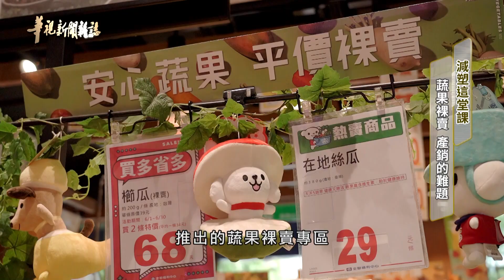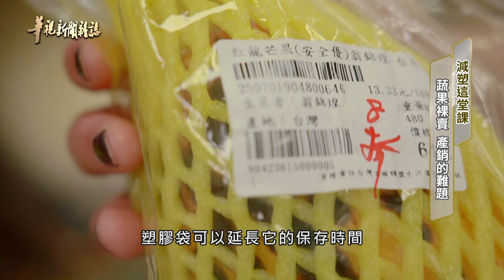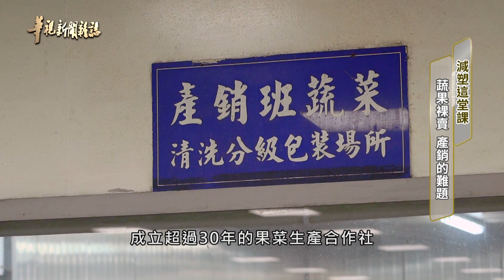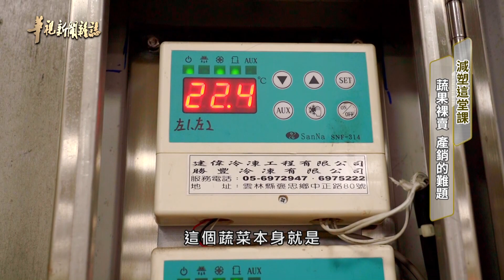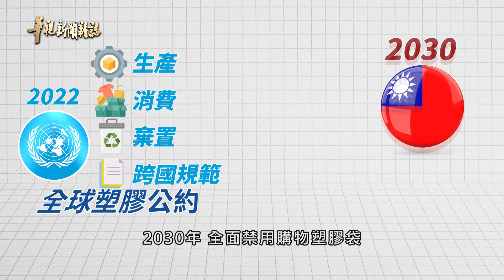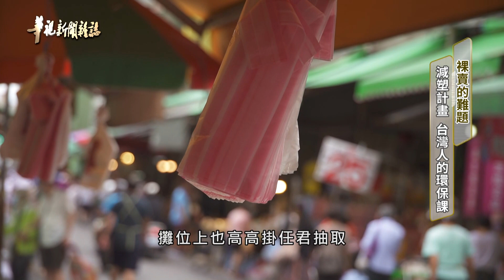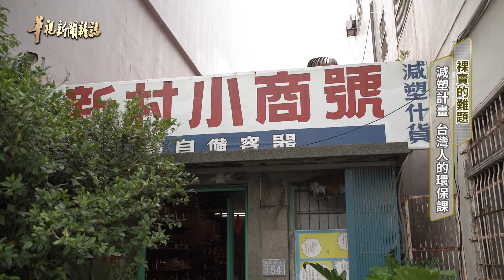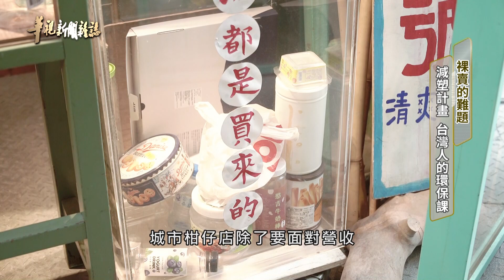減塑這堂課 裸賣的難題｜記者 陳沿佐 邱勇賓 李婉婷 徐森城｜華視新聞雜誌EP2371 2023.6.30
您多久會去一次超市或大賣場呢？環境團體調查，光是連鎖賣場，一年賣出的蔬果，就用掉超過5億個塑膠袋，用量驚人。2022年底，環保署和全台兩大賣場合作，試辦蔬果裸賣，包含蘿蔔、馬鈴薯等超過20個品項，直接在架上陳列，供民眾選購。但卻發現許多民眾，還是習慣要拿塑膠袋裝蔬果，少了塑膠保護，蔬果耗損率隨之攀升...

► ►分段重點
00:00 超市.賣場蔬果裸賣 民眾仍習慣拿塑膠袋裝袋
04:49 環保減塑 蔬果裸賣 耗損攀升? 產銷SOP嚴控
15:27 波蘭女孩來台開立無包裝商店 減塑實踐環保
24:13 裸賣風潮 消費者需自備容器採買 能接受嗎?

▌華視主頻12台首播：每週五晚間23:00
▌52新聞資訊台首播：每週六晚間20:00